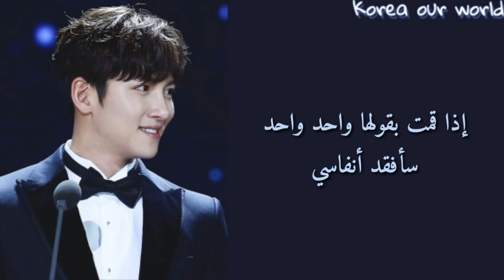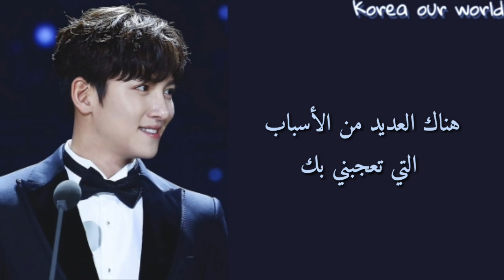Ji Chang Wook – 101 Reasons Why I Like You (Suspicious Partner OST Part 10) Arabic sub